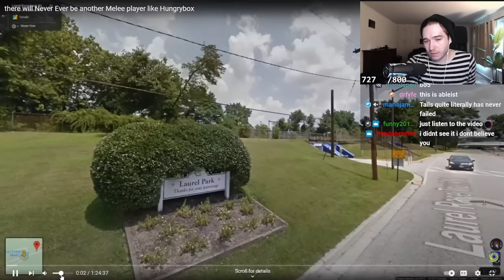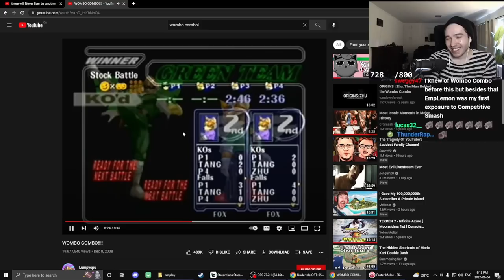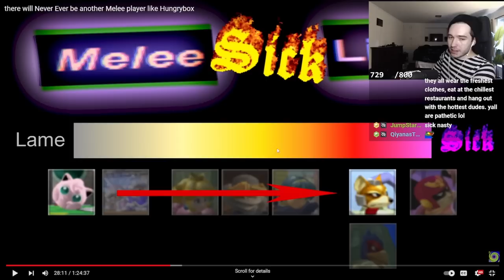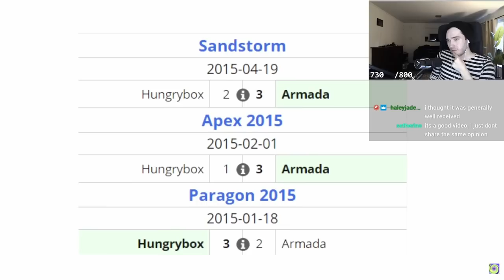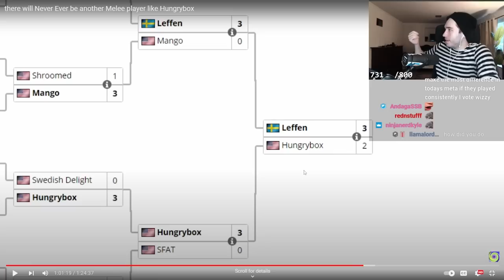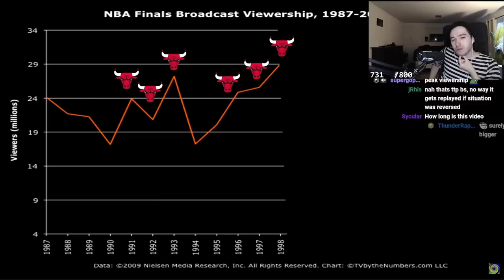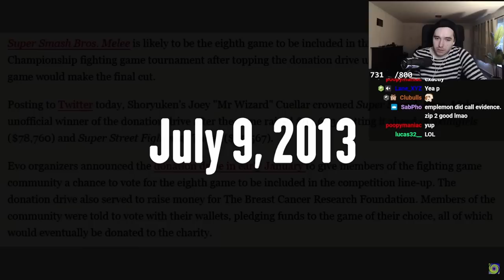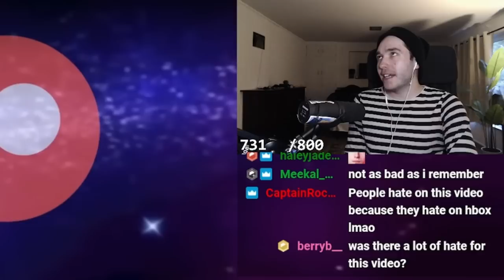The EmpLemon Hungrybox doc is...actually really good?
The Hunrybox Never Ever video made by EmpLemon is one of the most popular pieces of content ever to come out of the melee community, but its reception inside the Super Smash Bros Melee scene is pretty mixed. Moky sits down to watch the documentary for the very first time, to see if it's really as biased as people seem to think.